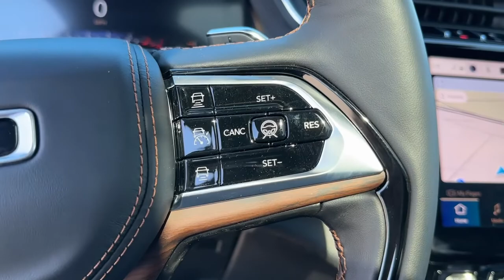2023 Jeep Grand_Cherokee Platte City, Kansas City, Parkville, Gladstone, Leavenworth 713125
Hydro Blue Pearlcoat New 2023 Jeep Grand_Cherokee available in 2605 NW Prairie View, Platte City, Missouri at Airport CDJR. Servicing the Platte City, Kansas City, Parksville, Gladstone, Leavenworth, MO area.

Airport CDJR
2605 NW PRAIRIE VIEW RD
PLATTE CITY MO 64079

Recent Arrival! Hydro Blue Pearlcoat 2023 Jeep Grand Cherokee Summit 4WD 8-Speed Automatic HEMI 5.7L V8 Multi Displacement VVT